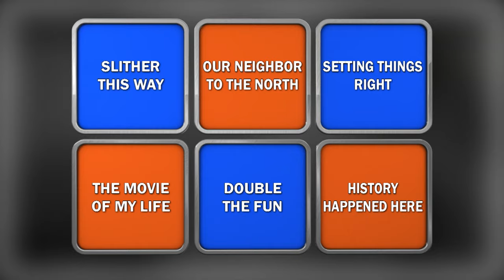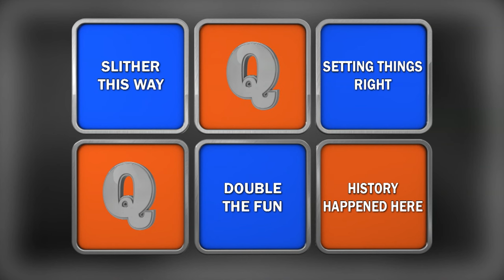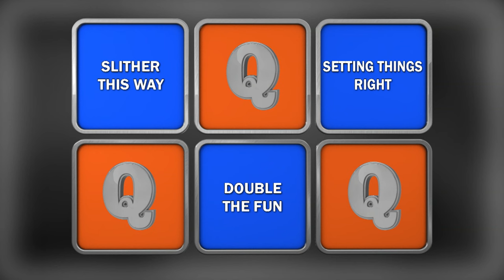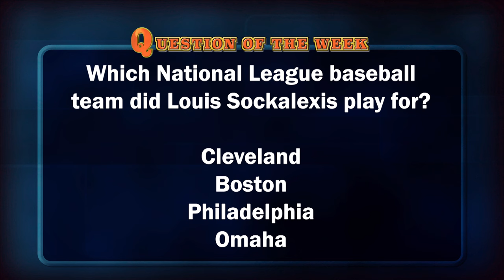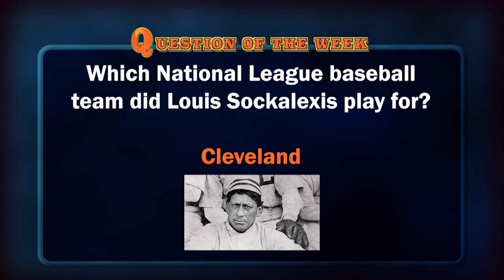Morse vs Orono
Season 7 Episode 6, Morse vs Orono, Veteran team Morse of Bath battles newcomer Orono in Prelim #6. Todd Gutner hosts. High School Quiz Show: Maine is made possible by viewers like you and by our Production Sponsors: Unitil, Safety Insurance, Maine Education Association, and our Broadcast Sponsors: Aroma Joe's Coffee, Vermont State University & Maine Academy of Natural Sciences.